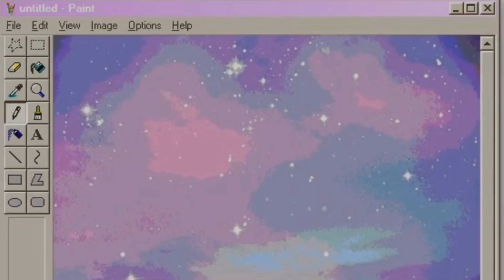Hi YouTube!!!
Hewo 😄